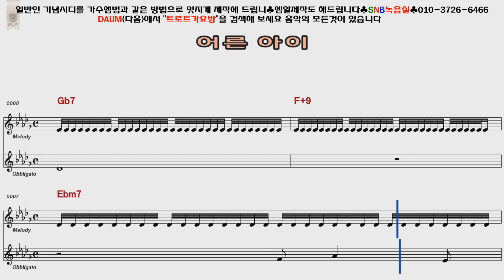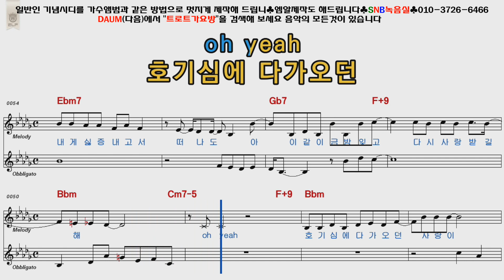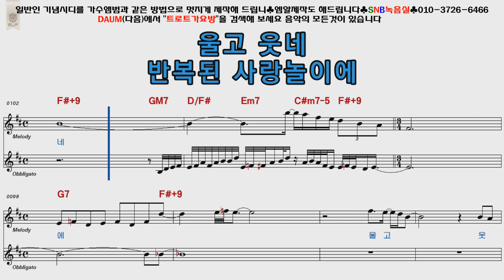거미 어른아이